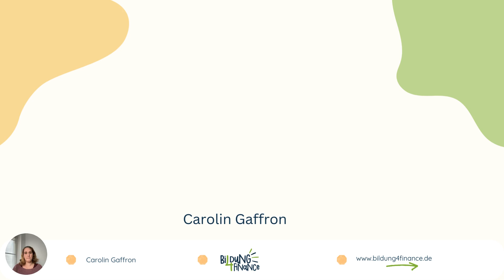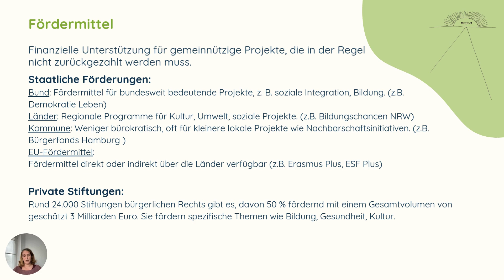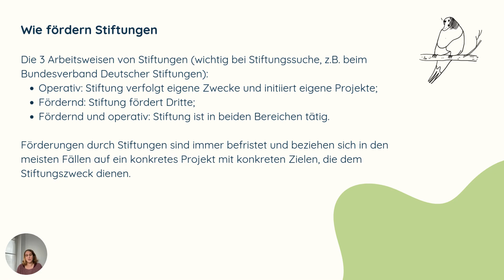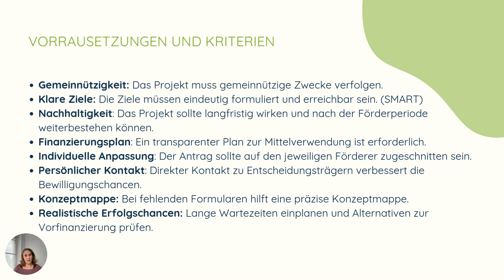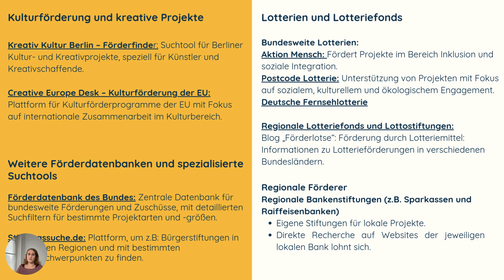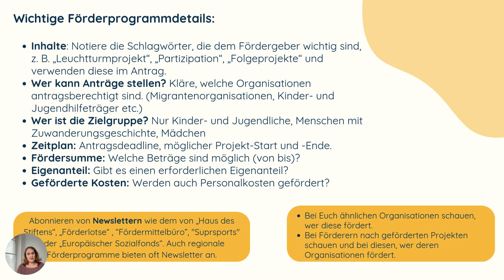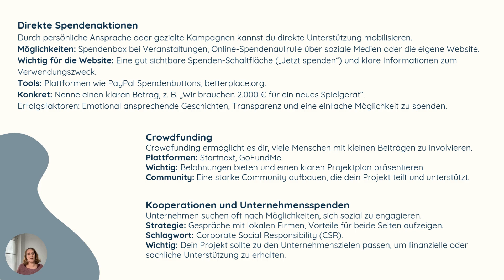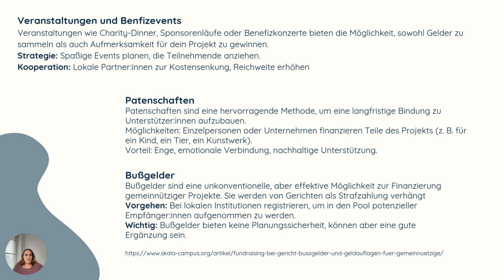Workshop für junge Menschen: Fördermittel & Fundraising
Im Rahmen des Zukunftspakets hatten junge Menschen, die bereits erste oder noch keine Erfahrungen in der Projektgestaltung gesammelt haben, die Möglichkeit, ihr Wissen weiter auszubauen und praxisorientierte Tipps für die Planung und Durchführung zukünftiger Projekte zu erhalten. Das interaktive Workshop-Format „Skills & Projekte“ bot den Teilnehmenden (im Alter von 16 bis 26 Jahren) wertvolle Einblicke und Unterstützung bei der Umsetzung möglicher zukünftiger Vorhaben.

Am 5. November 2024 fand der Workshop: „Fördermittel & Fundraising – Dein Weg zur erfolgreichen Finanzierung!“, der sich mit der gezielten Suche nach Fördermitteln und der Planung von Fundraising-Aktionen beschäftigte,, statt. Die Referentin Carolin Gaffron zeigte den Teilnehmenden, wie sie passende Förderprogramme recherchieren und welche Anforderungen erfüllt sein müssen, um finanzielle Unterstützung zu erhalten.

Das Zukunftspaket für Bewegung, Kultur und Gesundheit ist ein Programm des Bundesministeriums für Familie, Senioren, Frauen und Jugend (BMFSFJ). Es wird umgesetzt von der Gesellschaft für soziale Unternehmensberatung (gsub) und der Stiftung SPI. Der Programmteil „Kinder- und Jugendbeteiligung im Zukunftspaket“ wird verantwortet von der Deutschen Kinder- und Jugendstiftung (DKJS).